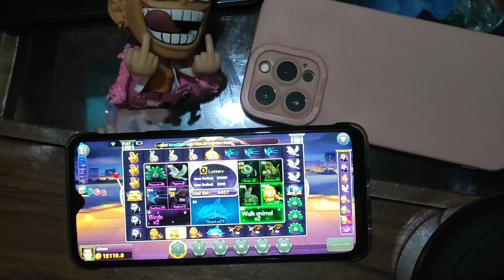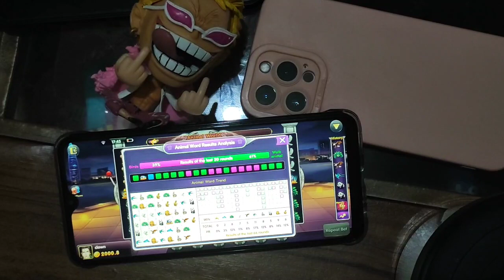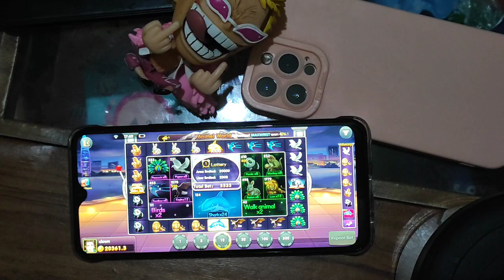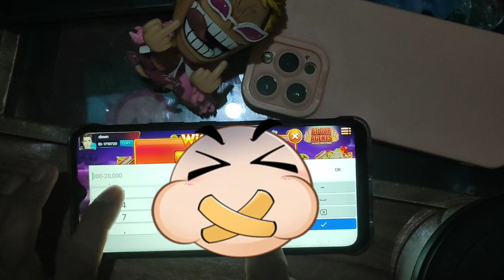AURORA GAME || ANIMAL WORLD || 3 LION SUNOD SUNOD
referral id
42579193

Mines tricks
Rockets tricks

Jm tricks
Yaj tv
Airman
Doffy G
The money apps
Boss gambet